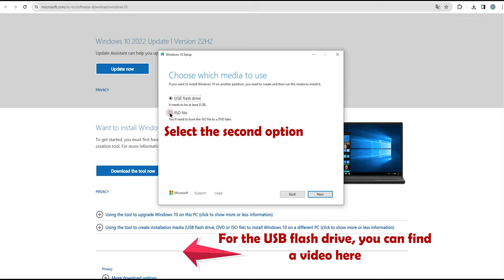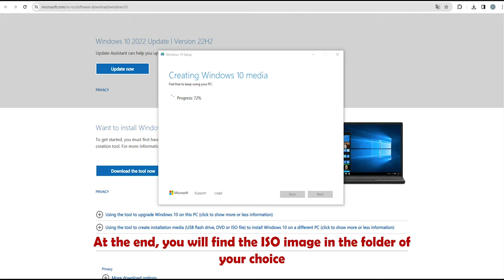🔧Windows 10 Tutorial: How to Download ISO Image with Media Creation Tool - Step by Step!🚀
Welcome to my dedicated Windows channel! In this detailed tutorial, you'll learn how to download the Windows 10 ISO image using the Media Creation Tool. This essential process gives you control over updates and allows you to optimize the system to fit your preferences. 🛠️

📌 Step by Step:

Tool Download: Access the download link and get the latest version of the Media Creation Tool.
Launch Application: Open the application and explore the available options.
Select Language and Edition: Choose the language and Windows 10 edition you want to download.
Choose Architecture: Select between 32 or 64-bit architectures based on your system specifications.
Download and Create ISO Image: Allow the application to download the necessary files and create the ISO image that you can save locally.
💡 Additional Tips:

Ensure a stable internet connection.
Check available storage space before starting the process.

You may also be interested in how you can create a bootable USB stick with Windows 10